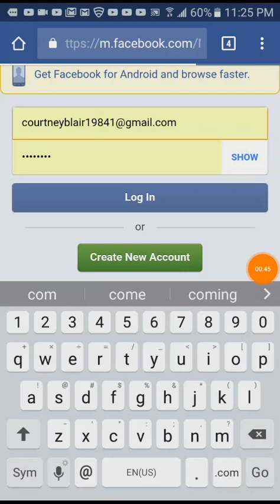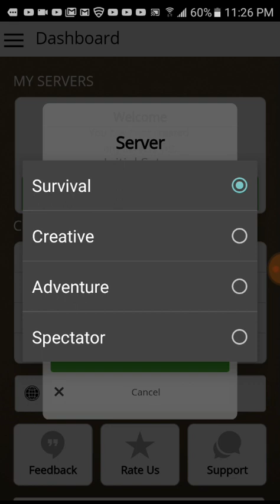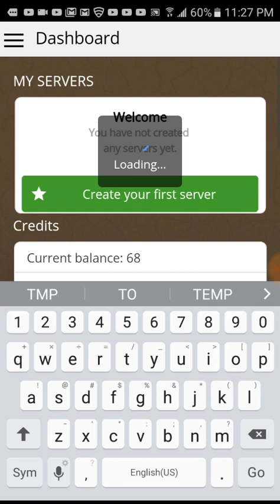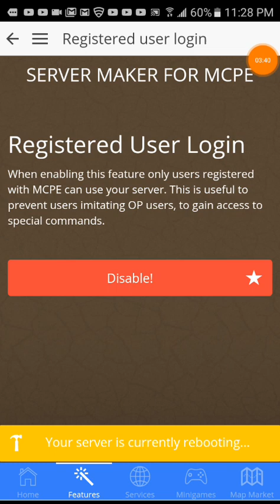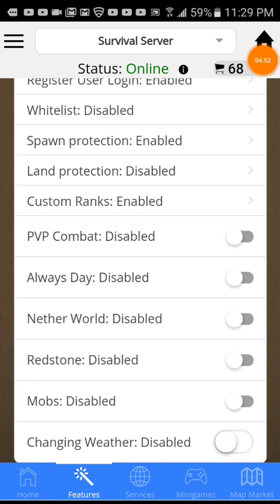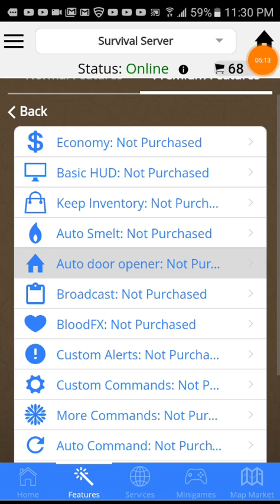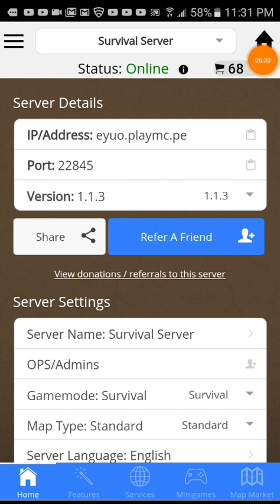Creating a Server